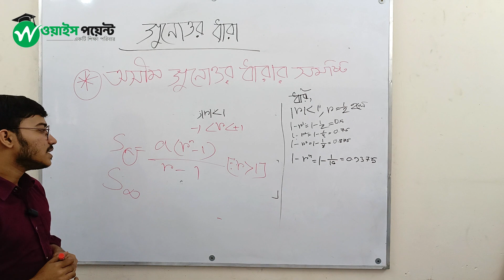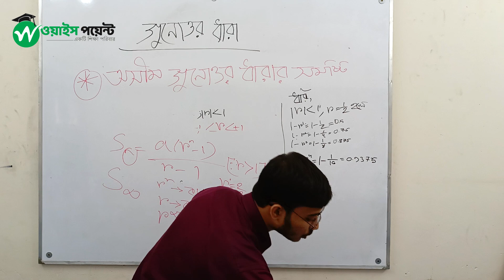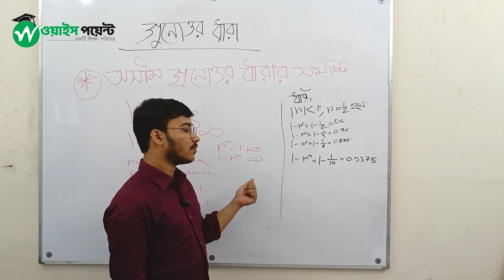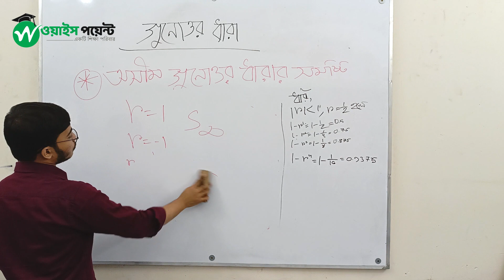Class 9 Math | গুণোত্তর ধারা part - 5 | Unite 2 | গণিত ২য় অধ্যায় এর গুণোত্তর ধারা | New Book 2024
"নবম শ্রেণির ২য় অধ্যায়ের গুণোত্তর ধারা"

নবম শ্রেণির এই অধ্যায়ে, ছাত্র-ছাত্রীদের কাছে গণিতের গুণোত্তর ধারা একটি নতুন এবং চ্যালেঞ্জিং চ্যাপ্টার বুঝতে সাহায্য করতে একটি সম্মর্থন দেওয়া হয়েছে। এই অধ্যায়টি মাধ্যমে, ছাত্র-ছাত্রীদেরকে গুণোত্তর ধারা বিষয়টির ভিন্ন বিভাগগুলির সম্পর্কে সম্পূর্ণ ধারণা প্রদান করা হয়েছে এবং প্রস্তুতি করা হয়েছে প্রশ্ন সমাধানের জন্য।

এই গুণোত্তর ধারা বৃদ্ধির মাধ্যমে, ছাত্র-ছাত্রীরা অধ্যায়ের প্রতি আগ্রহ জোগানো এবং সহজেই সমস্যা সমাধান করতে সক্ষম হবে। গণিতের এই বিষয়টি ছাত্র-ছাত্রীদের বৃদ্ধির মাধ্যমে তাদের সুদৃষ্টি ও প্রকৌশল বৃদ্ধির জন্য একটি উত্কৃষ্ট প্রারম্ভিক ধাপ হিসেবে কাজ করতে সাহায্য করবে।